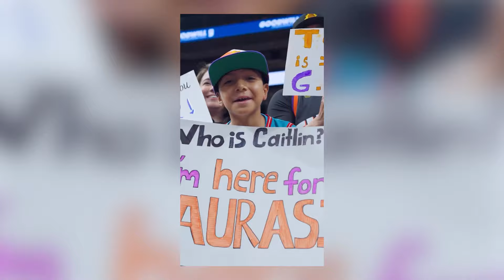Caitlin Clark JUST EXPOSED Diana Taurasi AGAIN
Caitlin Clark just keeps making fools out of everyone, including Diana Taurasi.